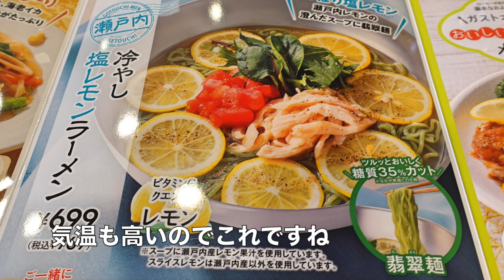【ガスト】ご当地麺シリーズ 冷やし塩レモンラーメン ＃1281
今夏のご当地麺は、瀬戸内海・広島・長崎で暑いのでサッパリの冷やし塩レモンラーメンを食べてきました。